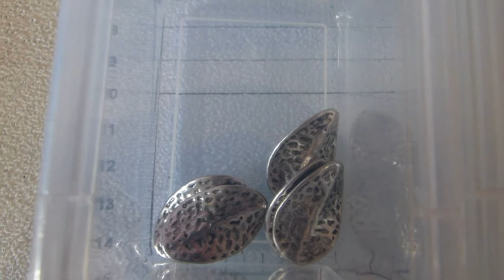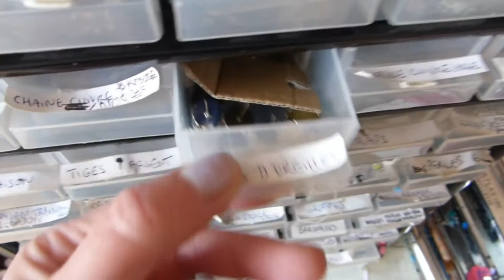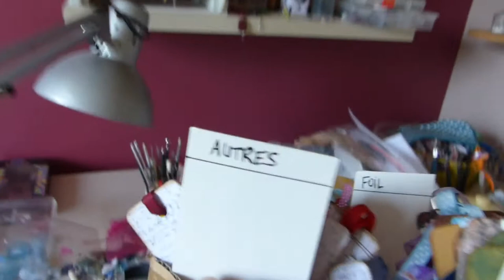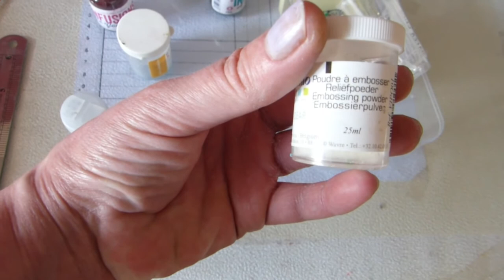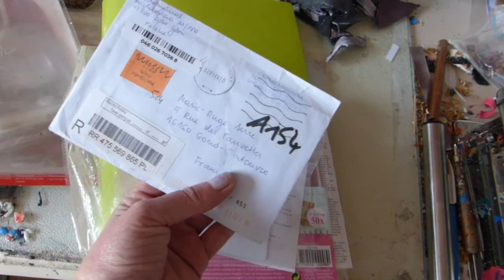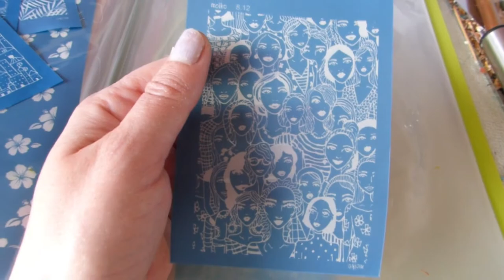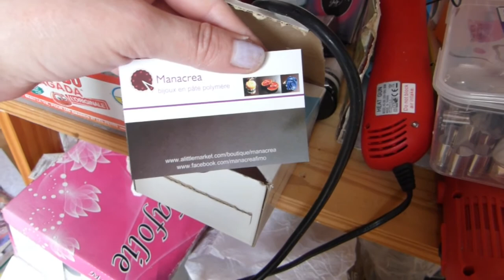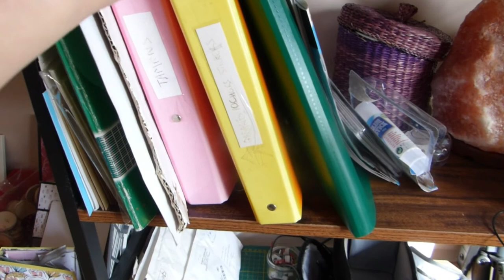ATELIER TOUR 2022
Bienvenue sur ma chaîne consacrée à ma passion pour la pâte polymère et mes créations !
Unboxing, Haul, Présentation de mes nouveaux bijoux artisanaux, Tutos, Conseils etc...
Vous pouvez retrouvez mes bijoux sur ma boutique en ligne
Vous pouvez me retrouver sur Instagram : manasurlatoile
Sur Facebook : manacreafimo